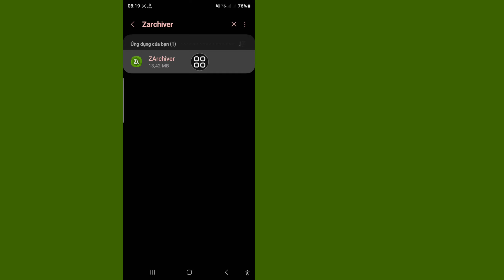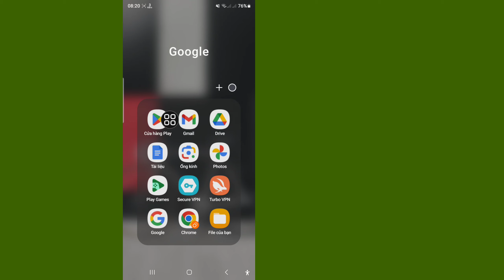Cách khắc phục quyền truy cập bị từ chối trong Zarchiver (2025)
Tôi sẽ chỉ cho bạn Cách khắc phục quyền truy cập bị từ chối trong zarchiver. Hãy xem video này và tìm hiểu Cách khắc phục quyền truy cập bị từ chối trong zarchiver.

Cách khắc phục quyền truy cập bị từ chối trong zarchiver. Vui lòng làm theo tất cả các bước hướng dẫn trên màn hình của tôi.